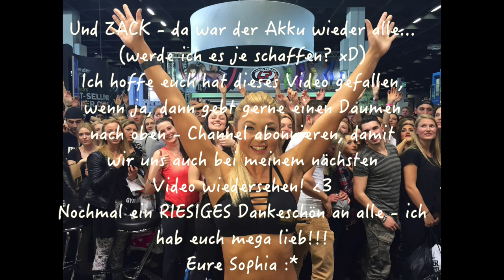FIBO WAHNSINN! MEIN VLOG |Sophia Thiel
Nach wochenlanger Vorbereitung, Definition und straffen Workouts ist es endlich soweit - hier habt ihr meinen krassen FIBO VLOG! Sooo unglaublich viele tolle Menschen durfte ich dort kennenlernen und es waren wirklich umwerfende Tage für mich, die ich nicht so schnell vergessen werde. Hier habt ihr einen Einblick, wie es so bei mir und Ercan abgelaufen ist. An dieser Stelle möchte ich mich bei jedem einzelnen von ganzem Herzen bedanken - ihr seid echt die Besten und ich freue mich sogar jetzt schon wieder auf die nächste FIBO ^^ Viel Spaß beim anschauen, eure Sophia.

Ich bin eine 21 jährige Fitnesssportlerin aus Rosenheim, Bayern. Auf meinem Fitness Youtube Channel dreht sich alles darum wie man seine Figur langfristig verändern kann, sich sein Bauchfett abtrainiert, seine Bauchmuskeln stärkt und sich selber motiviert. Außerdem zeige ich sehr viele Homeworkouts für Bauch, Beine, Po und gesunde Rezepte.